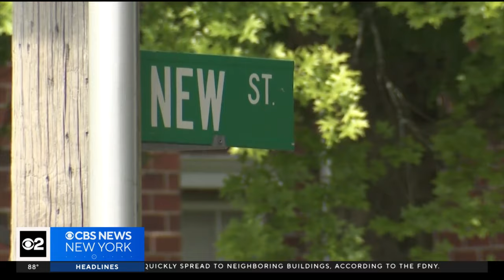Accident involving school bus leaves boy, mother dead in Mamaroneck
CBS New York's Tony Aiello has an update on what happened early Thursday morning and details on the investigation.